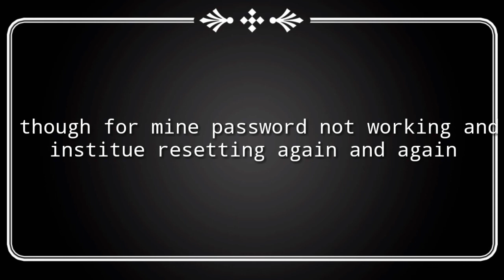desert strom zombie survival update 1.1.8| Fax robot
Desert storm:Zombie Survival
®️ Release date: 23 September 2018 (v 1.0.3)
✔️current version:beta 1.1.6
➰game type :just like LDOE or Westland survival
➿The video about:-

You will be in a chaotic desert era, with sudden and intense earthquake exposing countless huge gaps on the earth, and unheard-of creatures indiscriminately attacking existing creatures. Wake up after a coma in an earthquake, you will face hunger, thirst, beasts of beasts and monsters. It is an undead bone in the yellow sand, or it is the master of this field, which takes time to verify.

⏺️Ways of survival
Settle down in the only oasis, build houses, grow vegetables. raise monsters, hoard resources, find allies, and trade.
⏺️To be Strong
Making weapons and protective gear can boost your combat effectiveness. Consolidate the station to defend against sandstorms and monster attacks. A workbench can be built to produce the necessary resources and items.
 ⏺️Resource acquisition
Grab the precious spoils from the enemy's territory, find rich transportation materials, and trade with the sly merchants.
The more dangerous the place, the more often it means the richer spoils. A shipwreck filled with mysterious power, a hidden research institute, a woodland surrounded by storms...

The unknown world is waiting for you to explore!

Rechargeable Mobile Phone Cooling Pad(3 in 1) with Fans for Video & Gaming, Power Bank, and Holder Mount Stand for Smartphones. Compatible with Almost All Mobile Phone and iPhone.all have 2000Mah battery backup

2)leegoal Cell Phone Cooler ➡️
3)gloryelen CoolCold Handle ✔️
4)ausing CoolCold Handle Mobile Phone Cooling Pad ➡️
6)ocamo white➡️
all receipe in one place..i didn't add any trafficking in this links all are direct links.
⚠️ in version (0.15.5)
other wil be updated soon